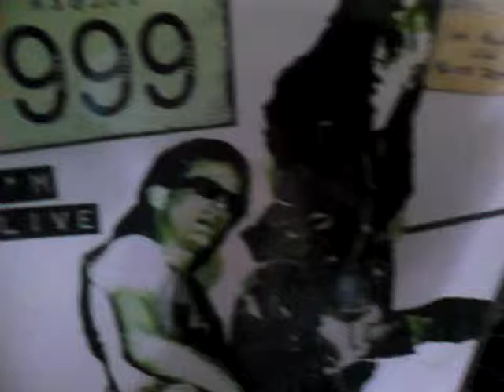999 - I'm Alive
The Original Labritain Label 1977, or 1999 as printed on the label.